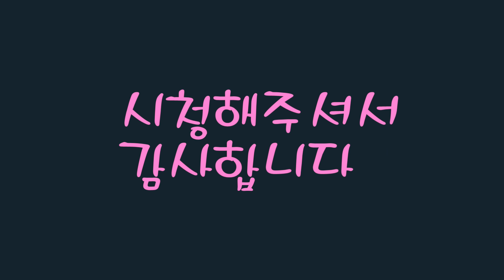세븐나이츠 신규 펜타곤 영웅 오르카 50레벨 할때까지 루뽑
응 정가